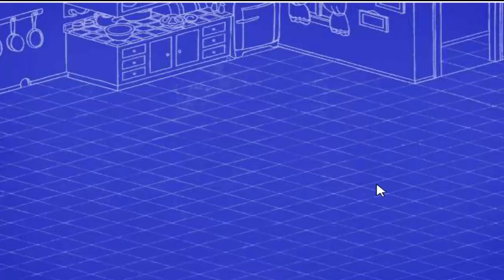THE TOM AND JERRY SHOW GAME TRAP O MATIC Who can do it